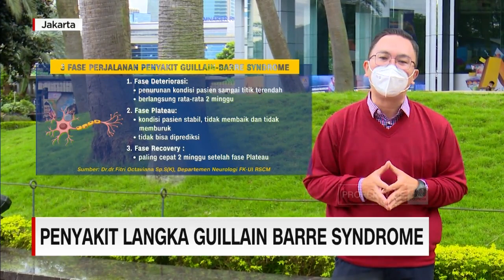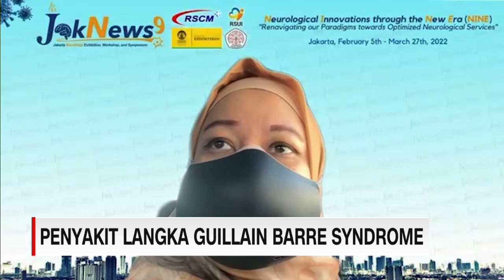Penyakit Langka Guillain Barre Syndrome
Tahukah anda, dari sekian banyak penyakit yang tergolong dalam penyakit autoimun, Guillain Barre Syndrome adalah salah satu penyakit yang termasuk langka. Penyakit ini tidak hanya menjadi perhatian divisi alergi imunologi pada bagian penyakit dalam, tapi juga ditangani oleh divisi neurologi karena melibatkan sistem persarafan. Bagaimana gejalanya dan seperti apa prinsip pengobatannya,